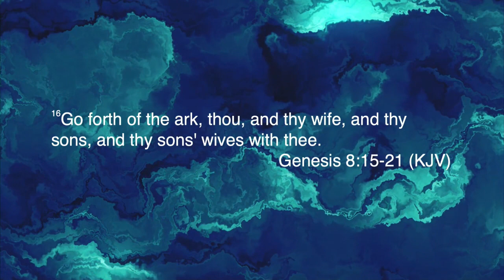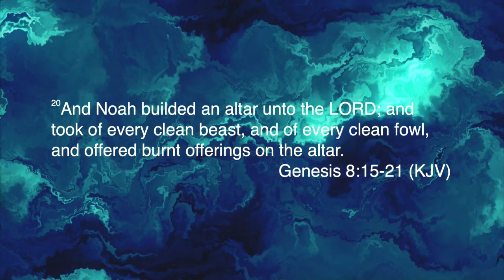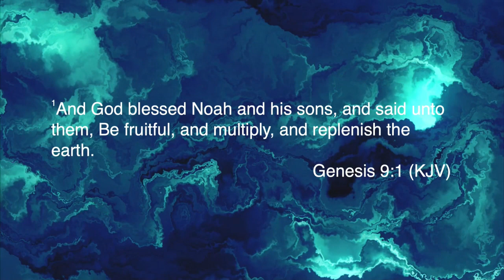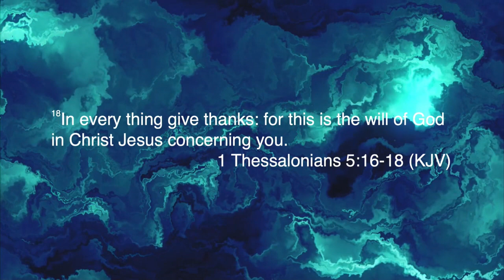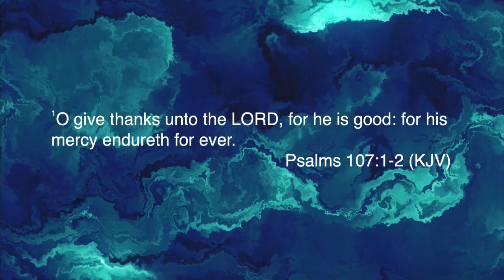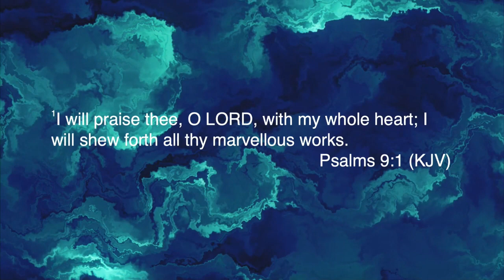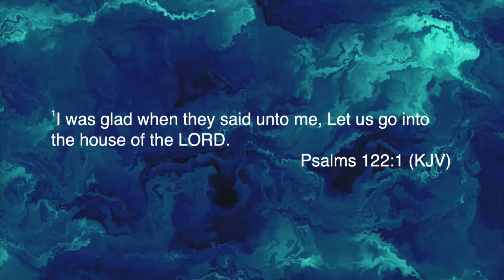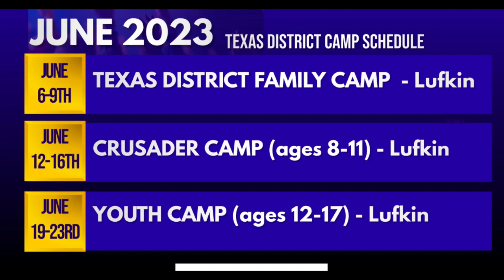A Revival of Gratitude | Pastor Gordon Winslow Jr.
6/4/2023

Music, songs & lyrics used with permission CCL #21021650